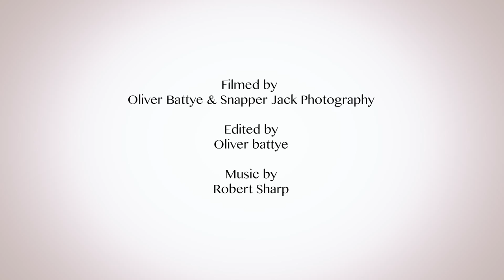Robert Sharp I Used To Know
Robert Sharp - I used to know, filmed at Dovestone reservoir by Oliver Battye and Snapper Jack Photography. Edited by Oliver Battye